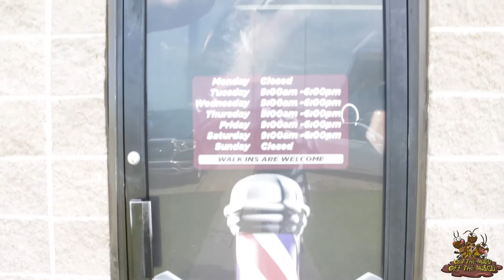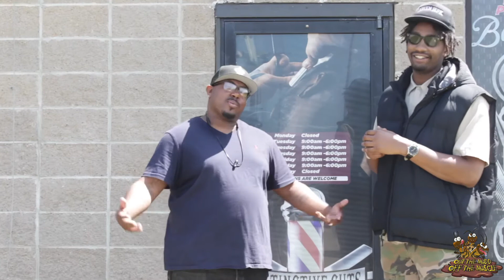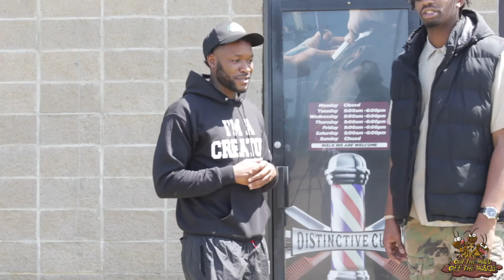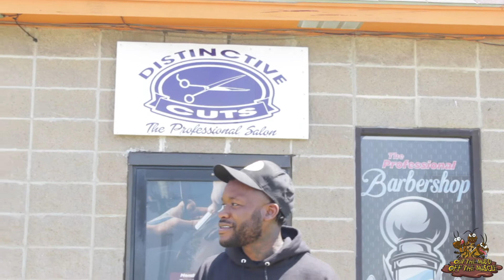A Day @ DistinctiveCutsBarberShop w/ the OutDaMudd Team! w/ Some of the Best Barbers in Monroe!